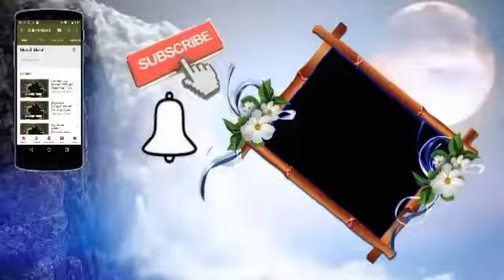குழப்பமான நேரத்தில் சரியான முடிவெடுத்த விராட் கோலி | IND Vs AUS | Wold Cup 2019.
உலக கோப்பை ஆஸ்திரேலிக்கு எதிரான ஒருநாள் போட்டியில் மிகவும் முக்கியமான நேரத்தில் சரியான முடிவெடுத்து ஸ்மித்தை அவுட் ஆக்கிய விராட் கோலி.